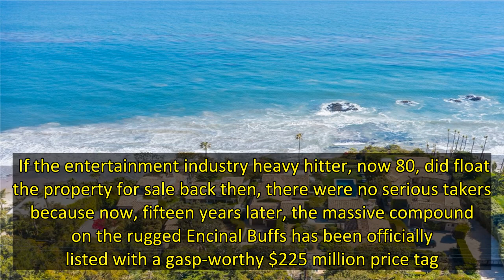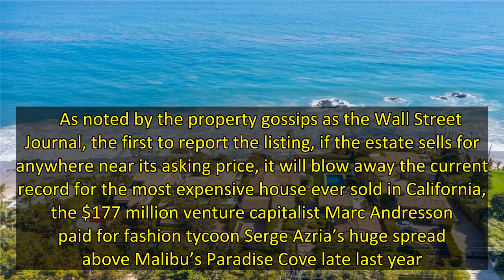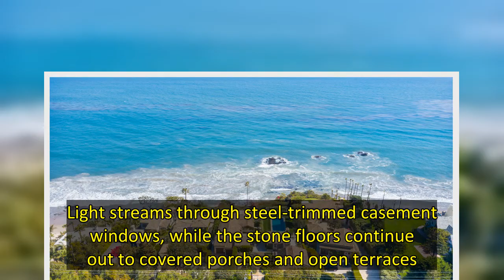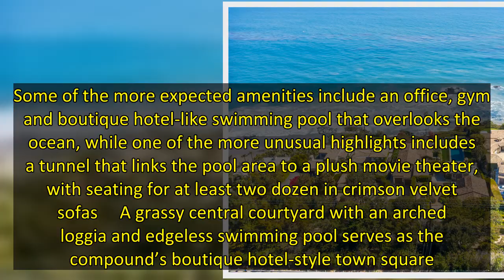Michael Eisner Seeks Record Sale with $225M Price on Malibu Compound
There were rumblings across the Platinum Triangle back in 2007 that former Disney chairman and CEO Michael Eisner was looking to unload his family compound in Malibu. At the time, the figure being bandied about as the unverified asking price was in the neighborhood of $75 million.  If the entertainment industry heavy hitter, now 80, did float the property for sale back then, there were no serious takers because now, fifteen years later, the massive compound on the rugged Encinal Buffs has been